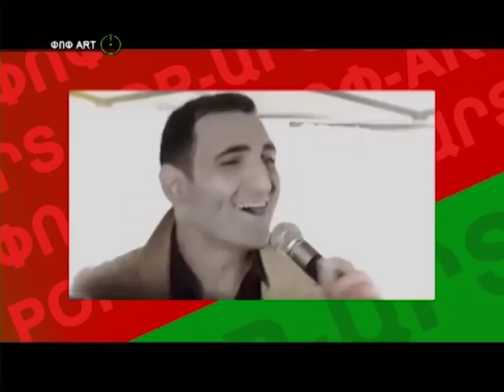"Pop Art" TV show with Karen Boksian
Guest appearance at asekose.am "Pop Art" TV show.